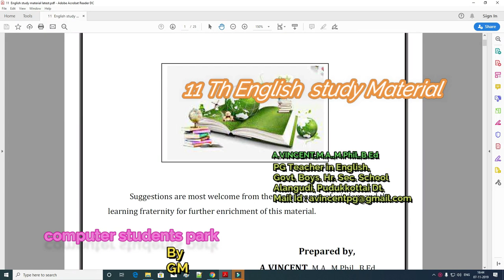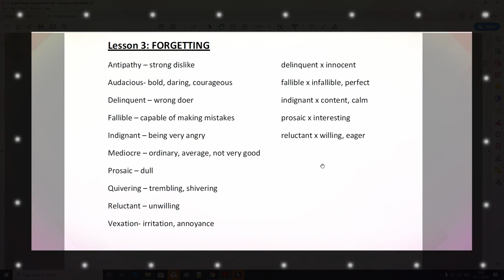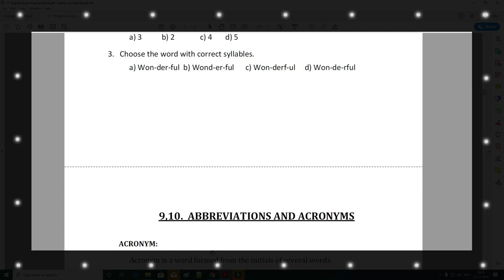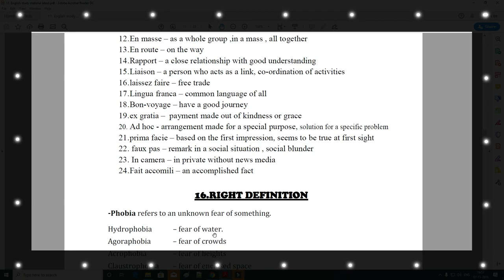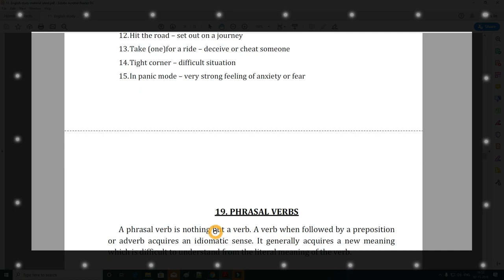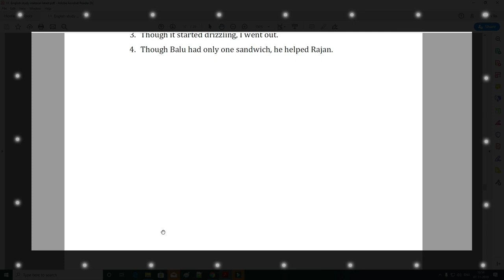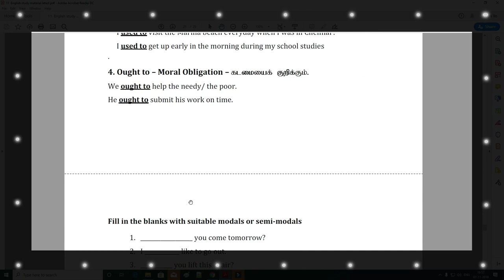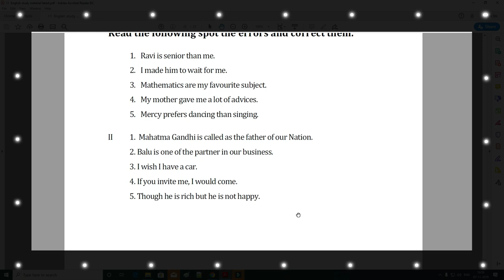11th English study material new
11 Th English material latest. This video is help for those students (11 std) who are going to appear for public exam in March / April 2020.Watch this on computer students park .